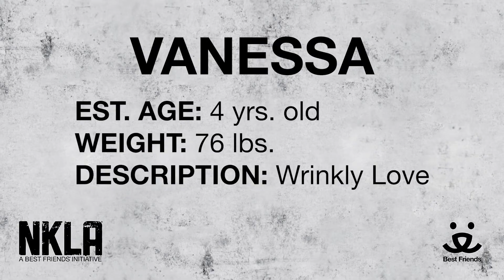Adopt Vanessa at NKLA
Meet 4 yr old Vanessa.

For more information please:
visit: 1845 Pontius Ave. Los Angeles, CA, 90025